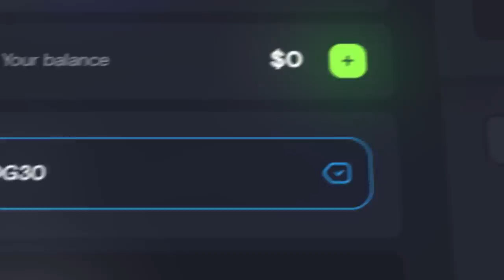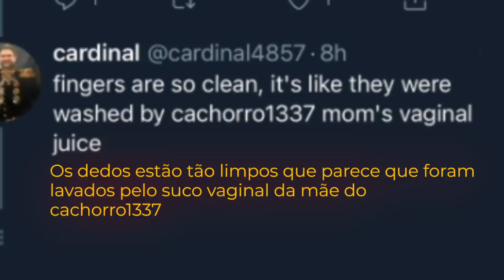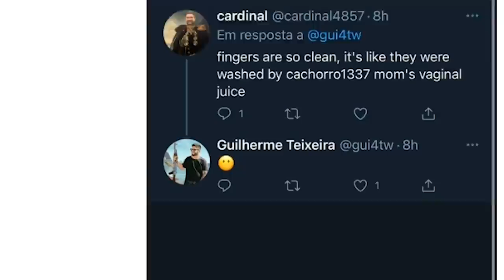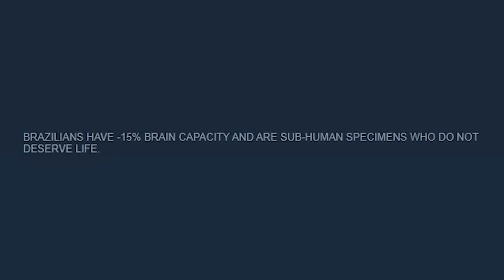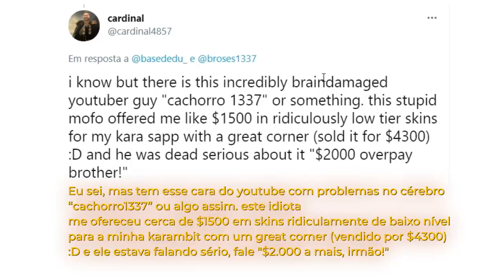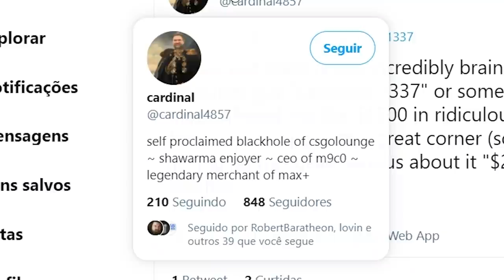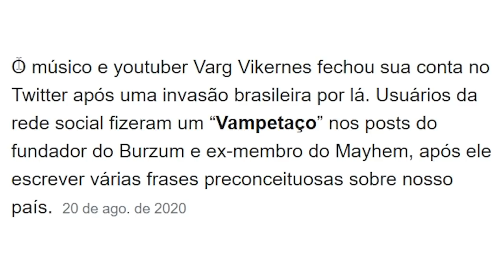EXPOSED CARDINAL: Colecionador gringo R@CISTA que ODEIA BRASILEIRO (me ajudem)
Conheça cardinal, o colecionador gringo de CS:GO que odeia brasileiros e desrespeitou minha família